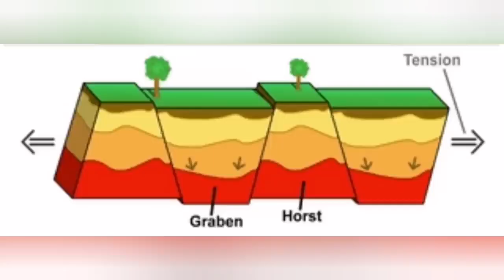New Rift Formed: Grindavik Is Sinking, Iceland Hagafell Grindavik Volcano Fissure Eruption, Graben